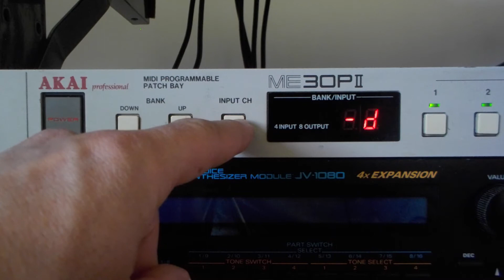Programmer l'Akai ME30PII (How to program Akai ME30PII - english subtitles available)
Dans cette vidéo, je vous montre comment programmer l'Akai ME30PII.
In this video, I show you how to program the Akai ME30PII patchbay.